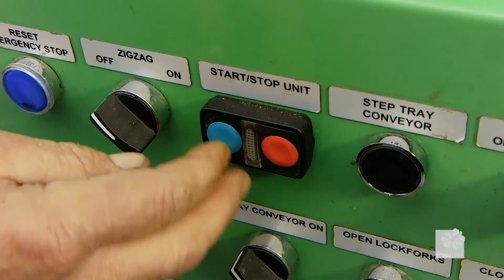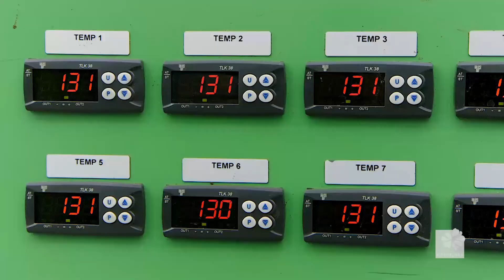VITROFLORA - produkcja korków torfowych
Vitroflora Trzęsacz